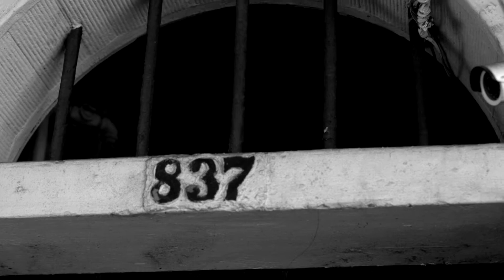French Quarter Phantoms True Crime Tour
Our True Crime tour is a great tour for those interested in stories of seedy mafiosos and crimes of passion. Come join us as we walk through the French Quarter and uncover it's bloody underbelly.